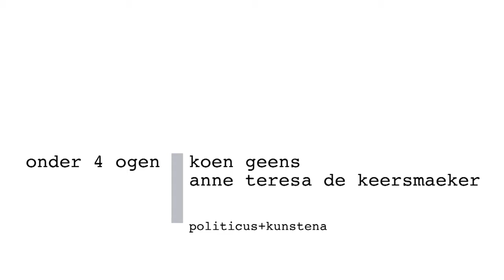Onder 4 Ogen: Koen Geens & Anne Teresa De Keersmaeker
Tot welke inzichten kwam CD&V politicus Koen Geens door een persoonlijke ontmoeting met danseres en choreografe Anne Teresa De Keersmaeker? VTi en deBuren zijn begaan met de tanende belangstelling voor kunst en cultuur in het politieke domein. In aanloop naar de verkiezingen van 25 mei 2014 brengen ze 15 persoonlijke contacten tot stand tussen politici en kunstenaars, een uitnodiging om elkaars werk, inspiratie en wijsheden te verkennen.